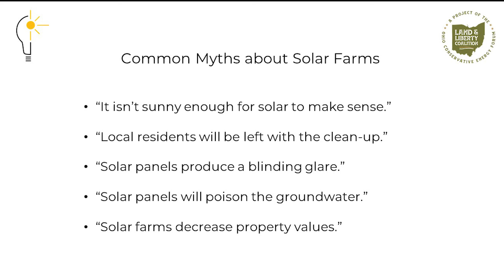Myths & Facts - Solar Energy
Taylor Christian, Field Operations Director with the Land and Liberty Coalition in Ohio, walks you through common myths about solar energy.